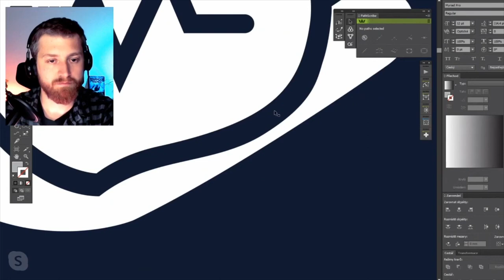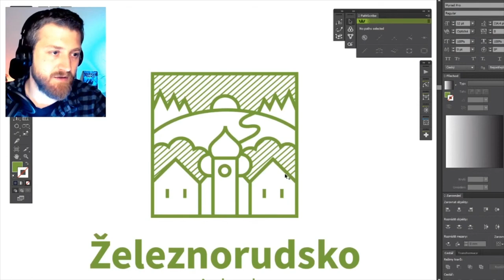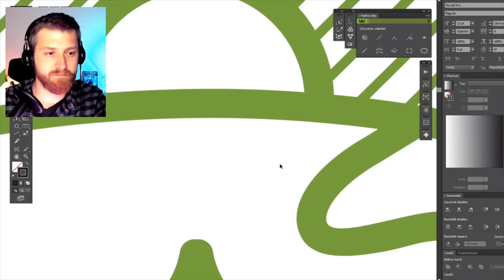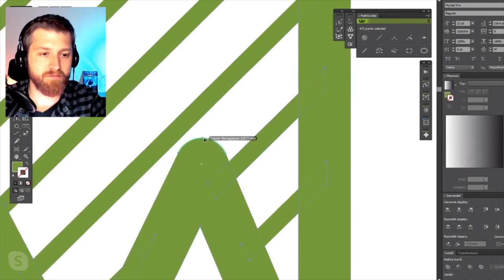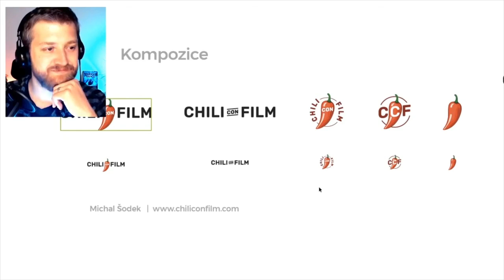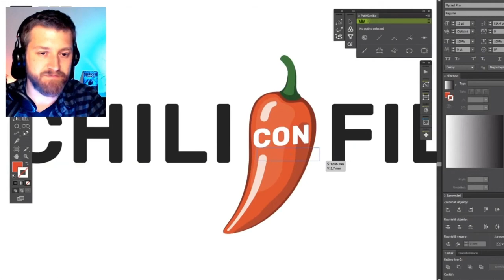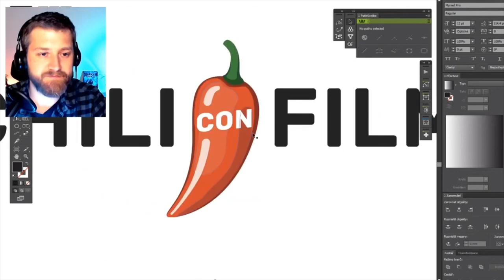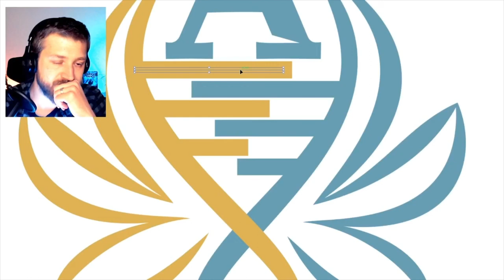Hardcore logo tipy od Tomáše Vachudy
Hard core praktické tipy na tvorbu log od Tomáše Vachudy.

▬ SLEDUJTE KREATURY! ▬

► Splashscreen hudba: Scandroid - Future Bloodline (Magic Sword Remix)